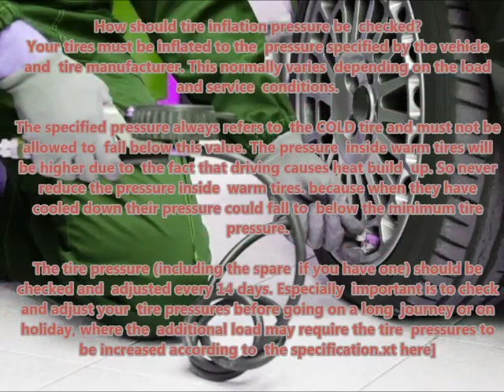PEUGEOT 308 2007 09 Recommended correct air tire pressure proper right inflate tires maintaining